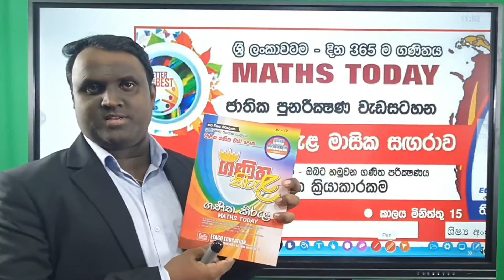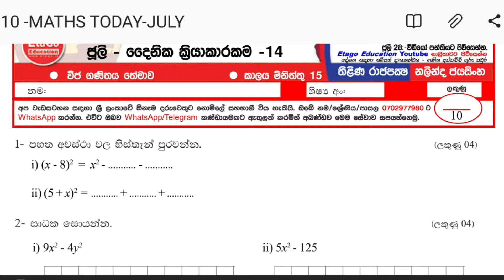Grade 10 "Maths Today" - July 27 | 28 දින 365 ම ගණිතය